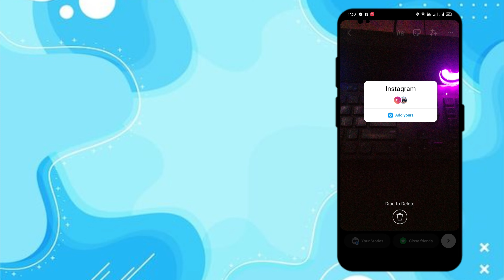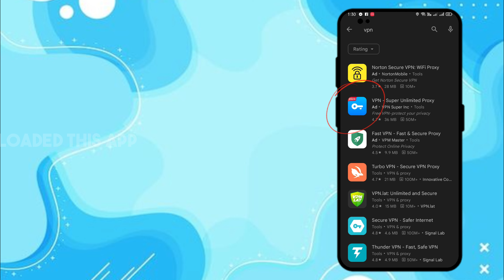How To Get "Ad Yours" On Instagram (EASY)